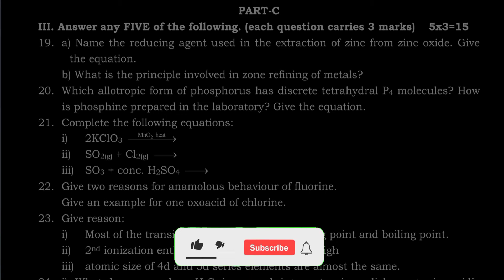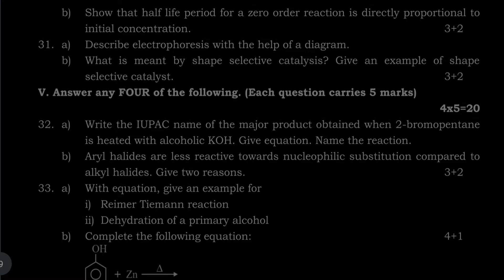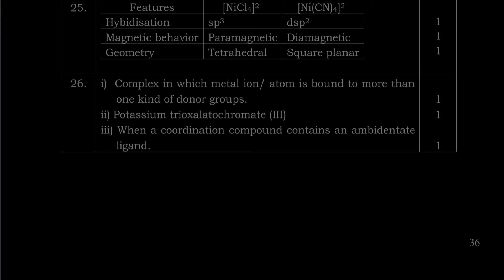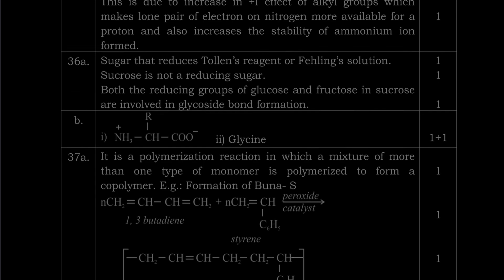2nd Puc Chemistry Model QP 3 with Answer | 2021 - 22 | Rapid Learn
🎉 Exciting News for 2nd puc / Class 12 Students! 🎉

Are you gearing up for your Class 12 Maths exams? We've got you covered! Check out our comprehensive video lessons for three crucial chapters that will help you ace your Maths exams. Each video is designed to make complex concepts easy to understand and is perfect for thorough revision.

Master the foundational concepts of relations and functions with our detailed explanations and solved examples.

Dive deep into the world of inverse trigonometric functions and learn how to tackle problems with confidence.

Understand the intricacies of matrices, their operations, and applications with our step-by-step tutorials.